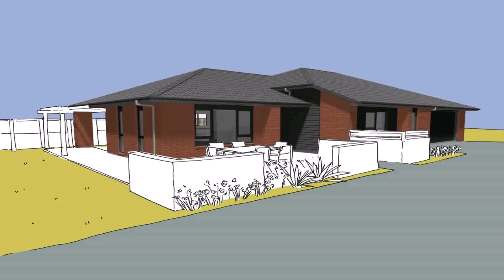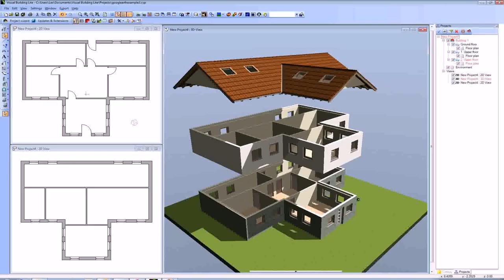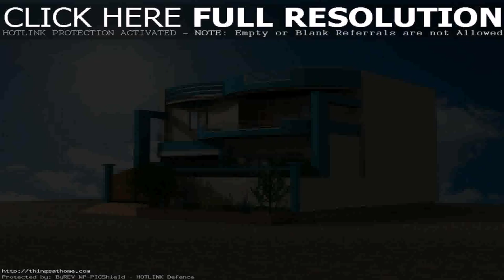How To Design Your Own Home Plans - Gif Maker DaddyGif.com (see description)